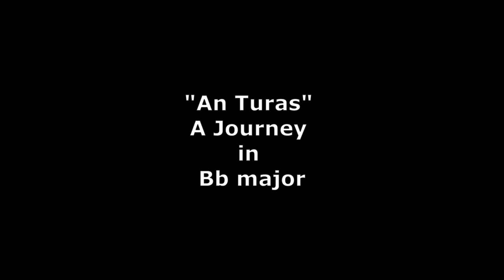"An Turas" A Journey in Bb major